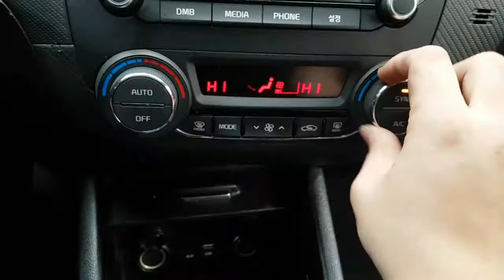2018 K3 JA753772